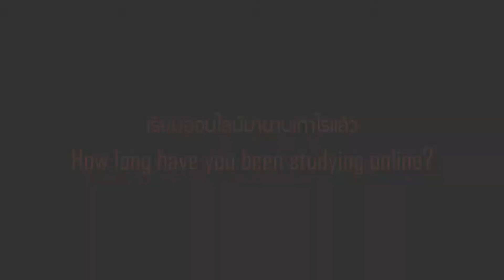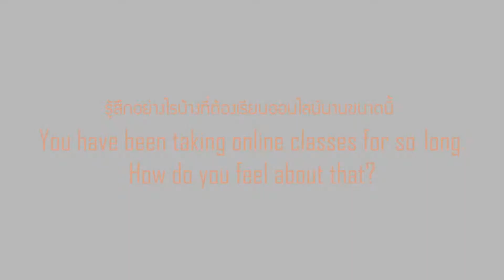โควิด 19 กับชีวิตนิสิตและนักศึกษา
ผลงานชิ้นนี้เป็นส่วนหนึ่งของวิชา การแปลภาษาไทยเป็นภาษาอังกฤษ 01355362 คณะมนุษยศาสตร์ มหาวิทยาลัยเกษตรศาสตร์ ปีการศึกษา 2564
ธนพัฒน์ ภักชัย 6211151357
บัวชมพู ศรีสุระ 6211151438
ปวันรัตน์ โชติปทุมวรรณ 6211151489
พัชราภรณ์ พันตัน 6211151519
พิมพ์ชนก ต่ายเล็ก 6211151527